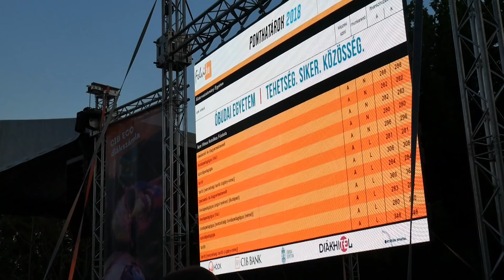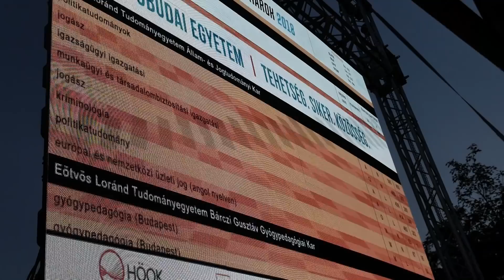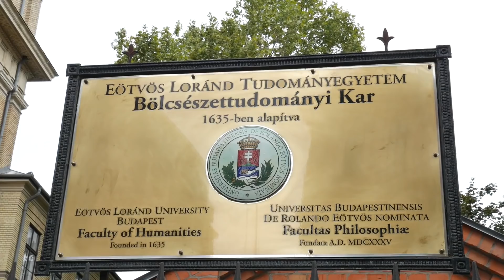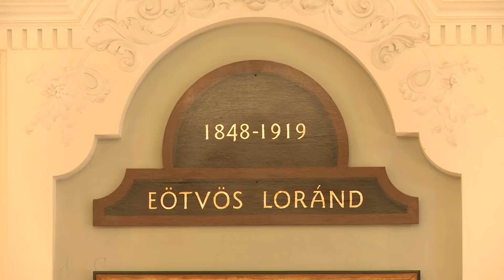ELTE Híradó 2018/09.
Az ELTE Híradó szeptemberi számából kiderül, mire számítanak az ELTE-re frissen felvételt nyert új hallgatók a tanévkezdéskor, milyen várakozásokkal lépnek az egyetemi életbe.